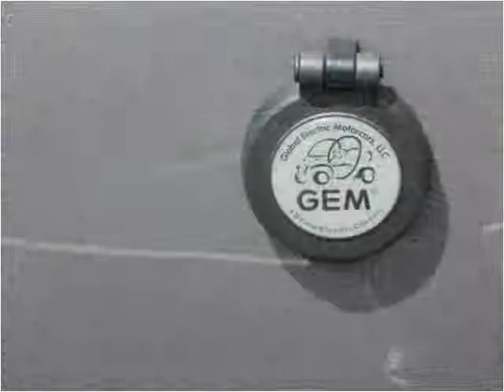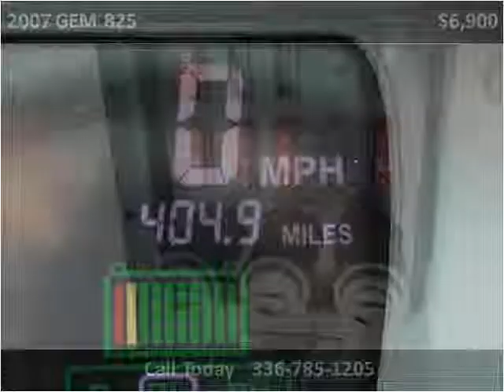2007 GEM 825 Used Cars Winston-Salem NC